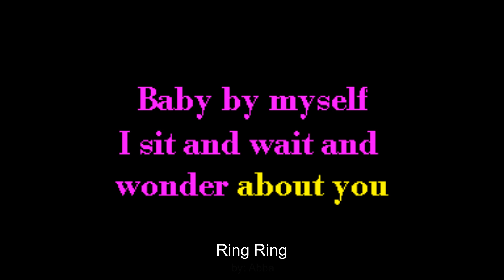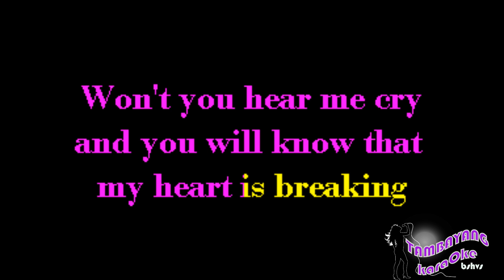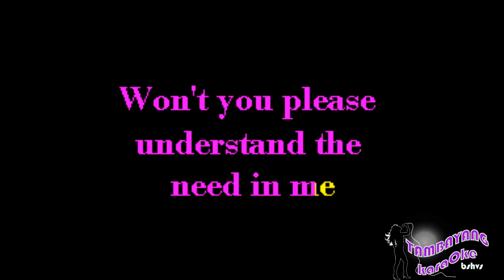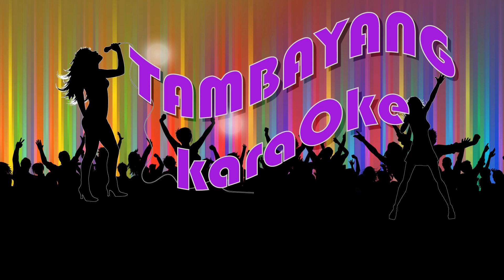Ring Ring by Abba TambayangKaraOke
Or Download it on:
google Play: search: TambayangKaraoke Ring Ring by Abba  TambayangKaraOke